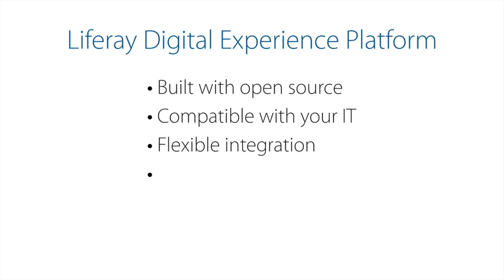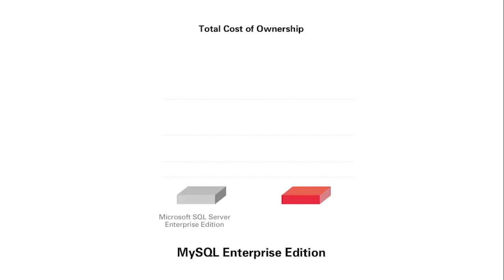Carahsoft Presents: Two Open Source Solutions That Easily Integrate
Are you using MySQL or Liferay? Two solutions known for their reliability and ease of use, Liferay Digital Experience Platform and MySQL Enterprise Edition can be easily integrated. Watch this video to learn more.